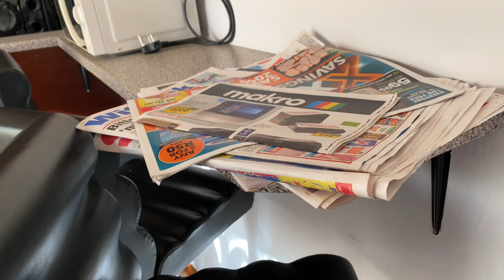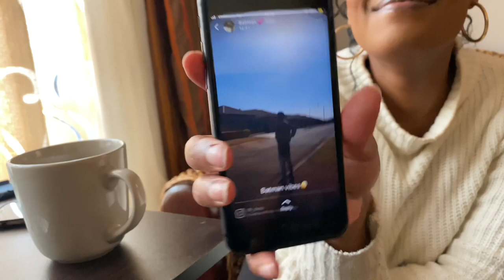VLOG: SPEND A FEW DAYS WITH ME. Eyebrow threading, sip or spill vid preparation, room tour and more.